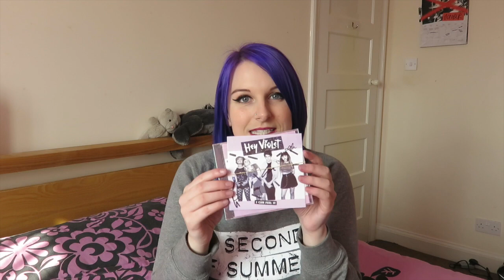FLORIDA SEPT 2015 HAUL: MALL, UNIVERSAL & DISNEY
HERE'S MY HAUL VIDEO!! :) so many of you have asked me when I'm posting this and you have no idea how happy that makes me, so here it is!!